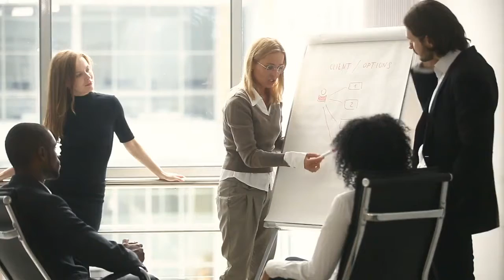Global Resilience Solution & Services web video